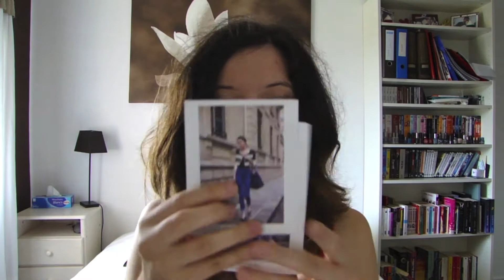[Box n°5] : My little dolce vita box juin 2014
Et voilà la dernière little box que j'ai reçu.

SUR MOI

Haut : Pimkie

Caméra : Sony
Logiciel : Imovie